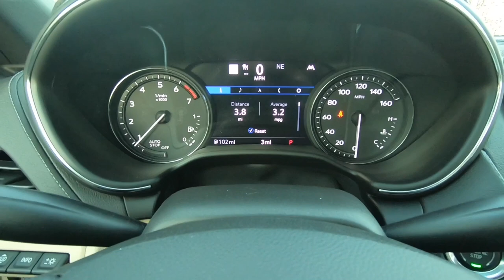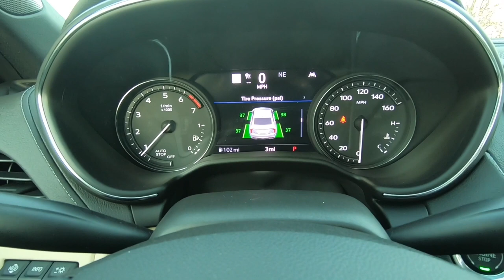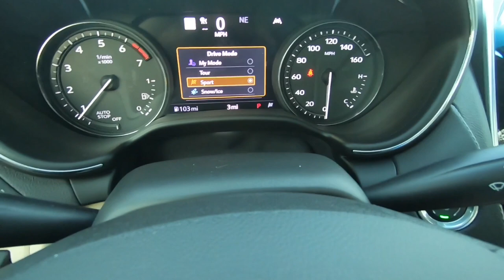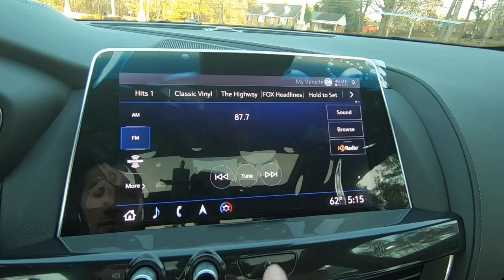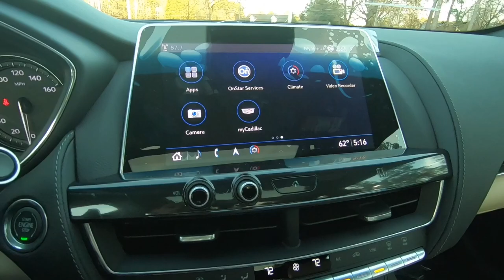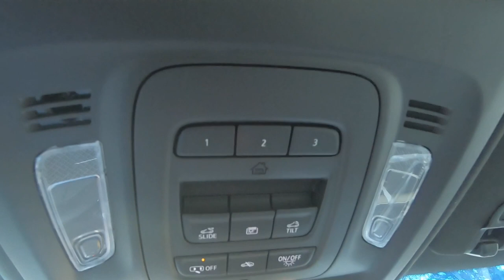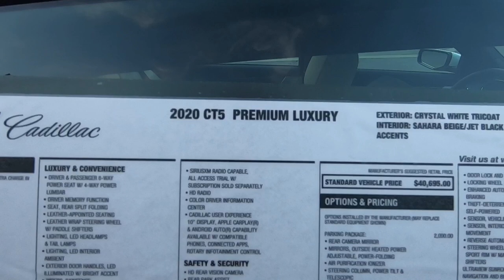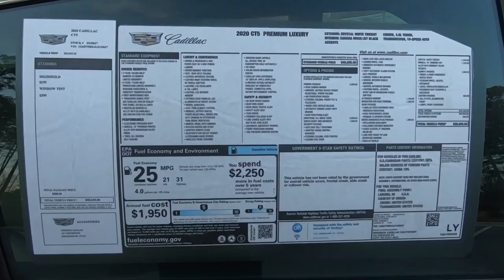2020 Cadillac CT5 Review & Road Test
Hello Everyone my name is Joshua McDonald and today we are looking at the 2020 Cadillac CT5. I will go over all of the features, and test drive it.

I meant to say Premium Luxury not Performance Luxury at the start I apologize.